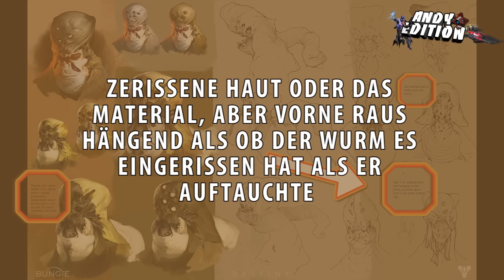Destiny 2 - Neue Gegner/Feinde? | Deutsch / German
Destiny 2 - Bungie hat einige Conzept Art´s von Destiny nicht im ersten Teil benutzt.  Wer meine Story Videos über das Buch der Trauer gesehen hat, kennt die Ahamkara. Die Würmer die die Schar zu der Alien Rasse gemacht hat die sie heute sind. In Destiny 2 könnte es sein das die Schar es nicht mehr schaffen ihre Würmer mit denen sie eine Symbiose eingegangen sind zu füttern, jetzt wo Oryx Tod ist. Diese Würmer könnten die Schar also von innen aus auffressen und so würde eine neue Species entstehen oder zumindest eine Weiterentwicklung der Schar.

VIELEN DANK SCHON MAL AN MEINE KLEINE COMMUNITY DIE MICH BEI JEDEM VIDEO SO SUPER UNTERSTÜTZT HAT.